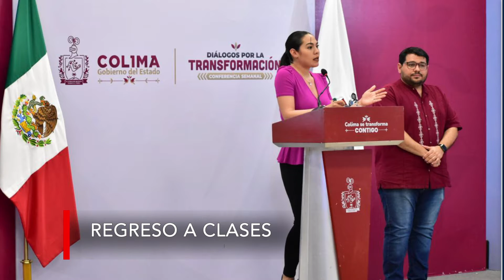Breves Colima con Rosalva Venancio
Para reactivar la economía local, anuncian "La Villa Fest itinerante 2022"